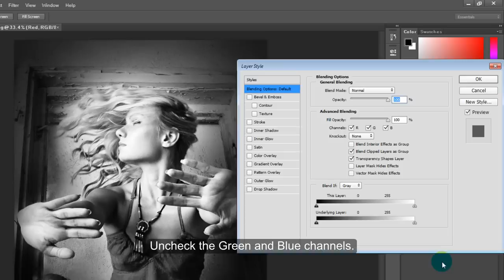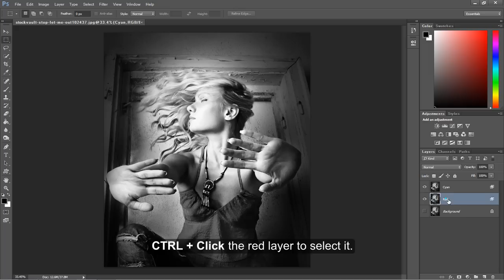Create An Easy 3D Effect ⋆ Photoshop Tutorial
This tutorial covers how to create an easy 3D effect using the Red, Green and Blue channels located in the Layer Styles interface.